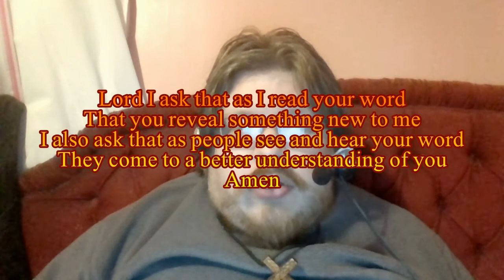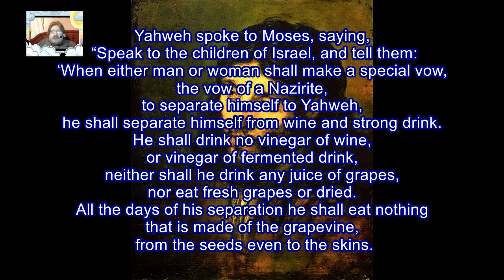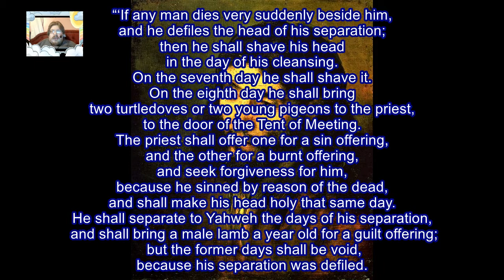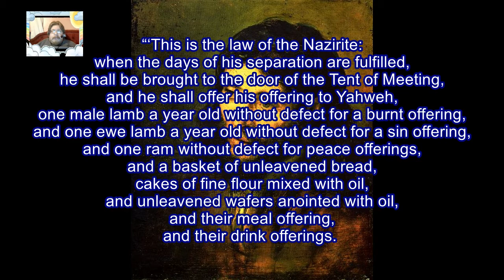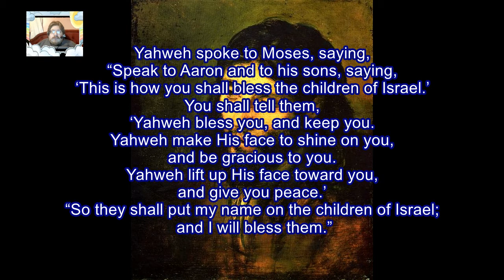Daily Visual Bible: Numbers 6